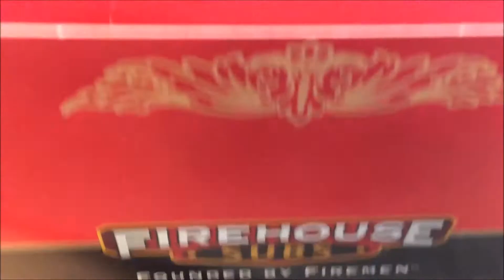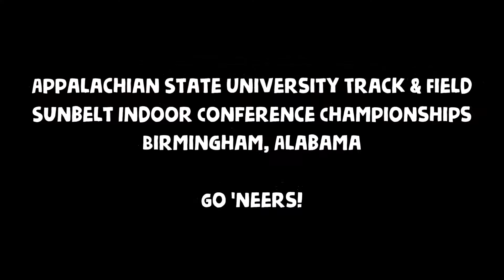Indoor Track Montage || COLLEGE VLOGS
Instead of filming an actual vlog, I just filmed bits on my iPhone, took some of the livestream, and made a montage of my weekend in Birmingham!!
Shout out to our DMR for that win :)

Song: Apache by Bvrnout x VOVIII